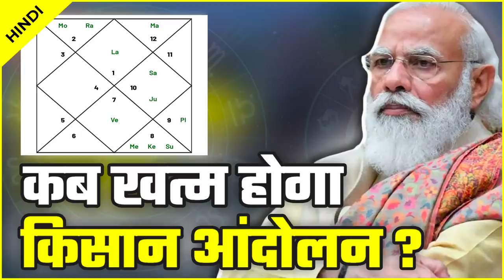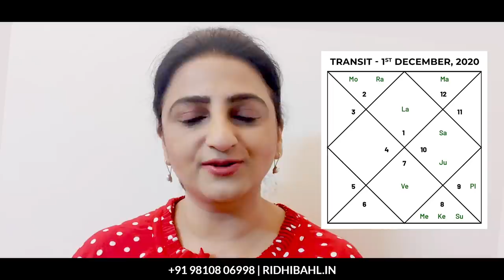Kisan Andolan: Kab Khatam Hoga Kisan Andolan? Astrological Analysis Farmers Protest Latest Update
Kab Khatam Hoga Kisan Andolan? Farmers Protest Latest Update - End Date

In this video, Astrologer Ridhi Bahl has done an astrological analysis of the ongoing Farmers Protest in India. The reason why it has gained so much aggression and attention and most importantly when it will end.

She has also explained the Transit of India on 01st December 2020.